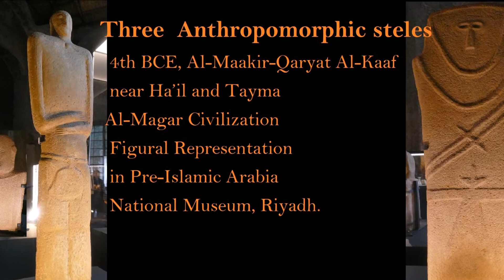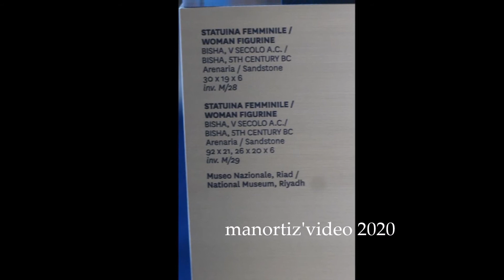Anthropomorphic Steles, dating to the 4th millennium B.C.E., Al-Maakir-Qaryat Al-Kaafa, manortiz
Roads of Arabia
exhibition of archaeological treasures of Saudi Arabia
Roads of Arabia
 Three  Anthropomorphic Steles, dating to the 4th millennium B.C.E.,
4th BCE, Al-Maakir-Qaryat Al-Kaafa, near Ha’il and Tayma
 Al-Magar Civilization
and Standing female figure wearing a strap and a necklace
3rd–2nd millennium B.C.
Figural Representation in Pre-Islamic Arabia
National Museum, Riyadh
photos an film by
Luigi Manfredi
Camille Saint-Saëns, Violin Sonata No. 1 in d minor, Op. 75